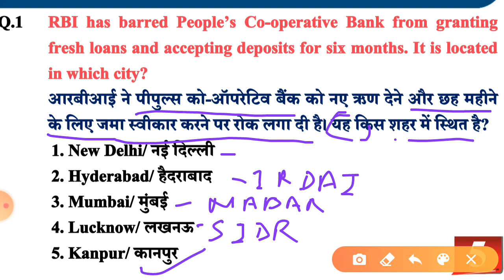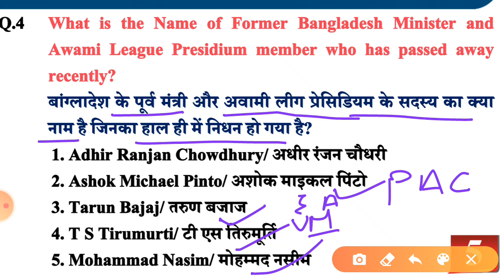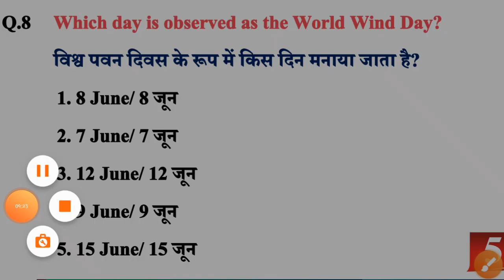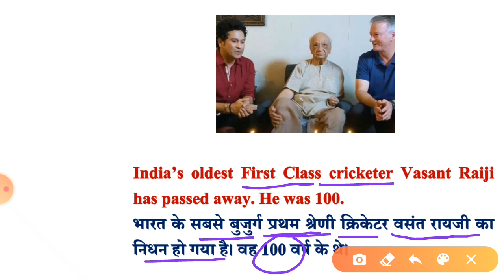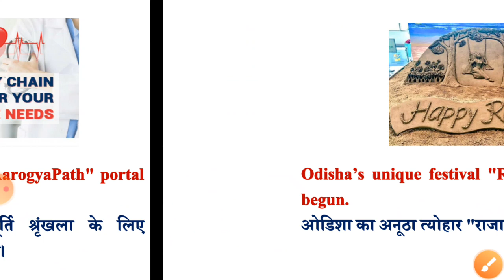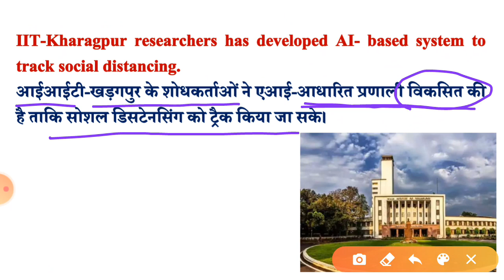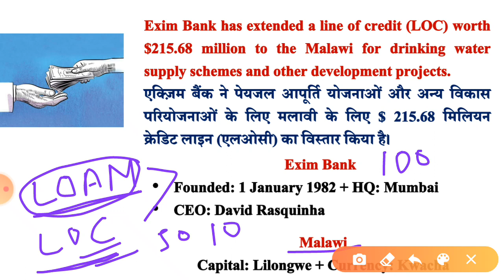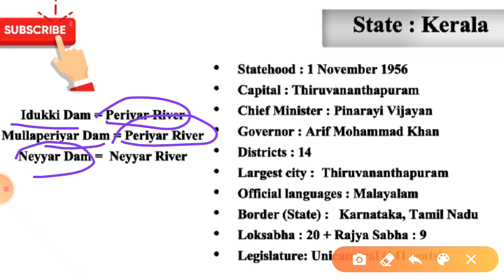Current Affairs ||14-15th Jun Current Affair 2020 || Daily Current Affair|| Octopus classes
Current Affairs 14-15th Jun Month ka

Railway .SSC. BANK. UPSC .BPSC. MATS .CATS .NET EXAM .STET .CSTATE,

online classes for all compilation joined our
octopus classes

ALL Competitions   EXAM -Railway .SSC. BANK. UPSC .BPSC. MATS .CATS .NET

online study ghar pathe

Octopus Classes

#14-15thjuncurrentaffairs
#14-15thjunkemonthkacurrentaffairs